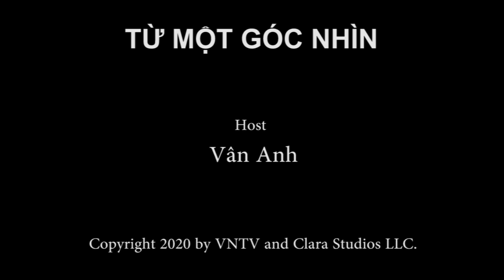Cái Nhìn Nhân Bản Về Đại Dịch COVID-19 - Từ Một Góc Nhìn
Như quí vị đã biết, trong cuối tuần vừa qua có rất nhiều biến chuyển về nạn đại dịch COVID-19 hay còn gọi là Coronavirus và nhiều người Việt cũng quen gọi là dịch Vũ Hán. Hôm nay, Vân Anh sẽ triển khai góc nhìn về ảnh hưởng xã hội, kinh tế và chính trị để chúng ta có một cái nhìn thực tế và có thể gọi là nhân bản hơn về hiện trạng đại dịch này.
3:00PM Tues to Friday - Little Saigon TV Galaxy Nationwide 19
SR-22000 Frequency 11929V
4655 Ruffner St, Suite 180